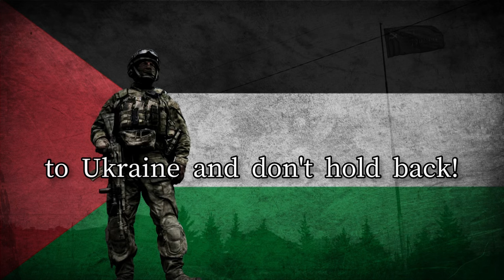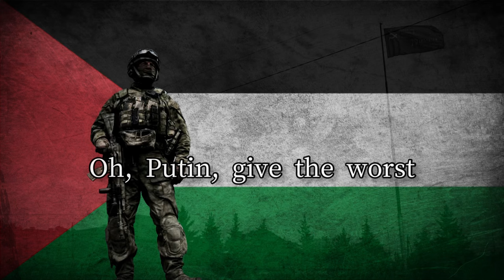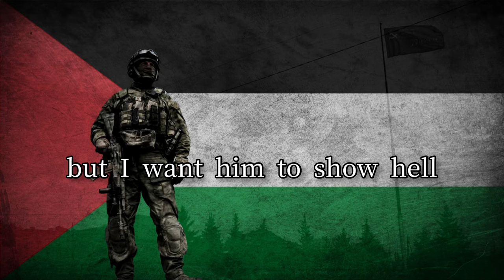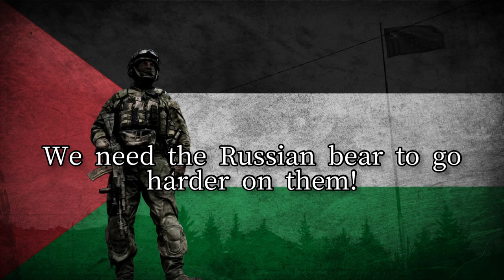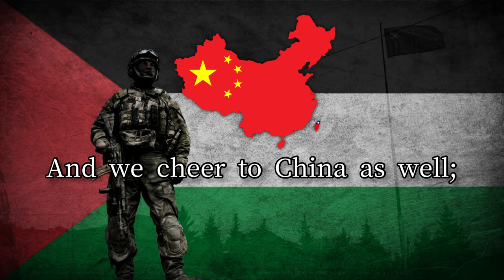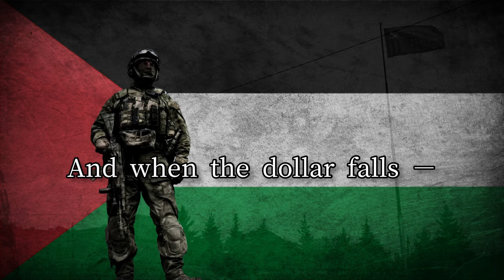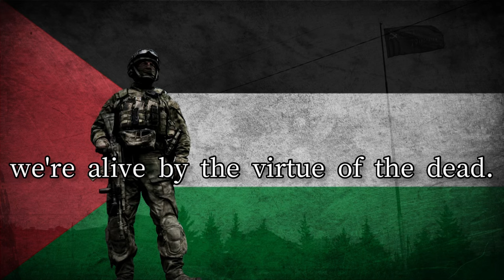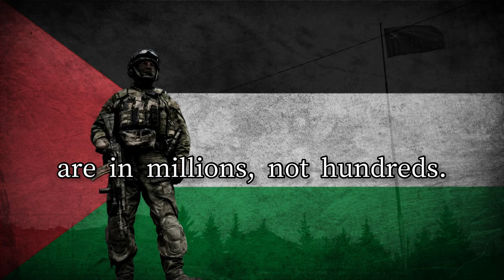Palestinian Pro-Russian Song - "قسي قلبك يا بوتين" (Harden Your Heart, Putin!)